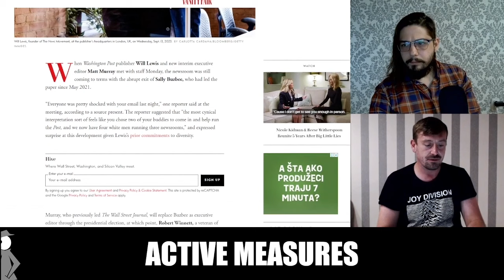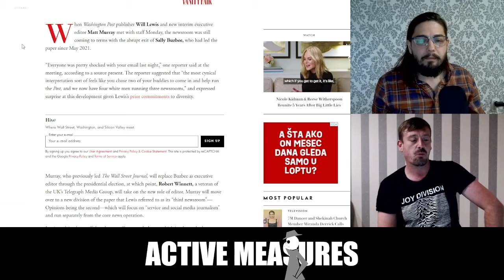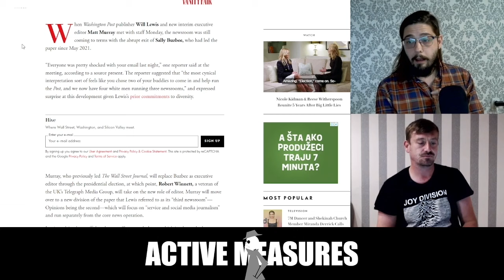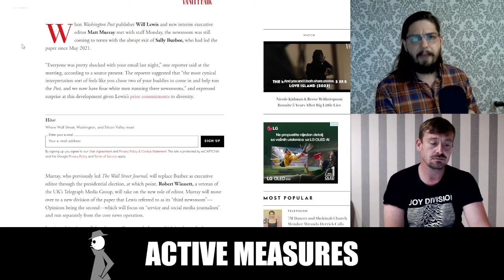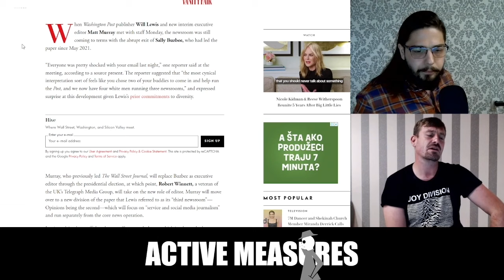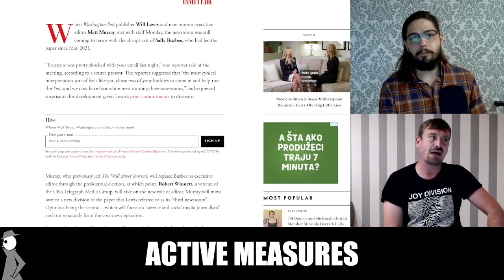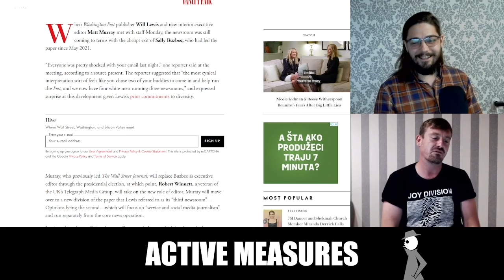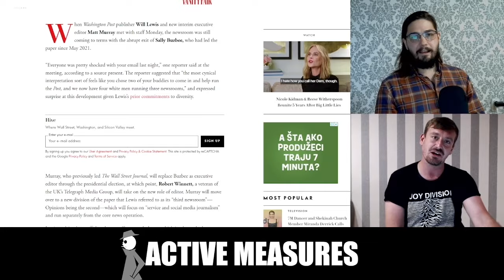The Mainstream Media is Failing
ACTIVE MEASURES observes the free-fall of the Washington Post and The Intercept.